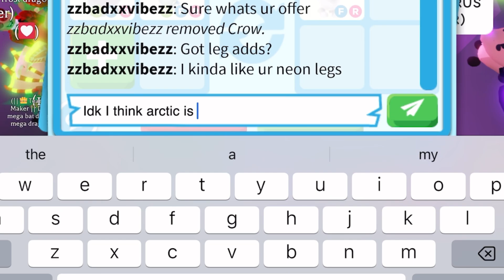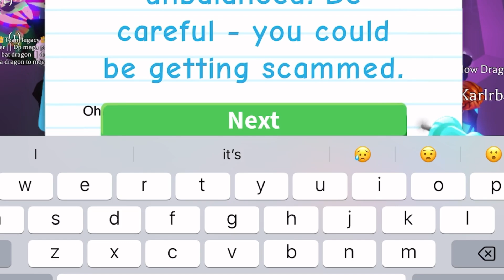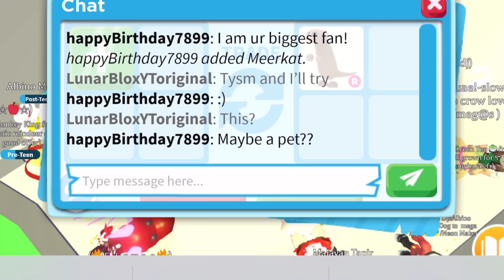😱😳WOAH! THEY OFFERED ME A MEGA NO POTION WILD BOAR! + GOT AN ARCTIC REINDEER!? ADOPT ME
😱😳WOAH! THEY OFFERED ME A MEGA NO POTION WILD BOAR! + GOT AN ARCTIC REINDEER!?

Username:- LunarBloxYToriginal

Editing:- CapCut

Thumbnail:- PicsArt